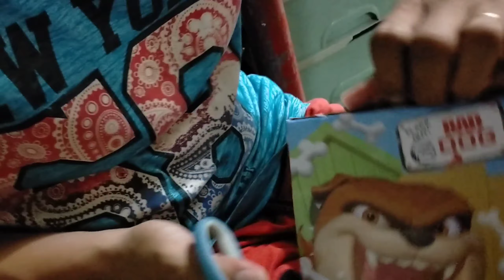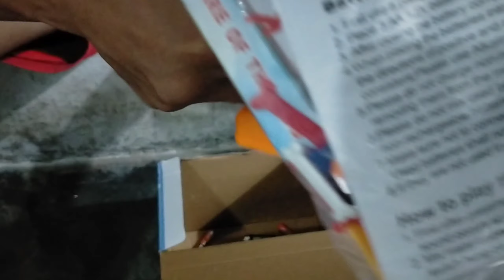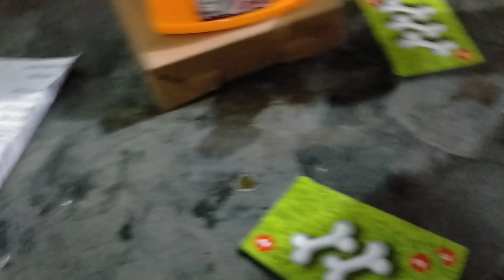A TOY TO PLAY DURING MECQ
Bumili kami ng toy para may lalaruin kami at makapag bonding kami sa mga bata dahil 10 days kaming walang pasok.isa sa magagandang laruin itong bad dog na nakita namin online.may konting kaba kapag nilalaro sapagkat nakakagulat ang bad dog pag nagkamali ka ng kuha sa bone.